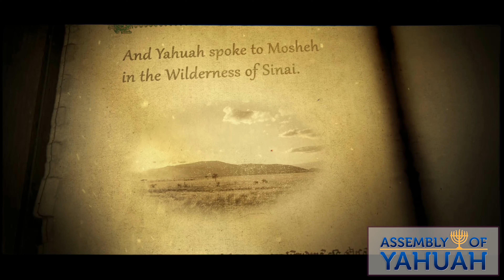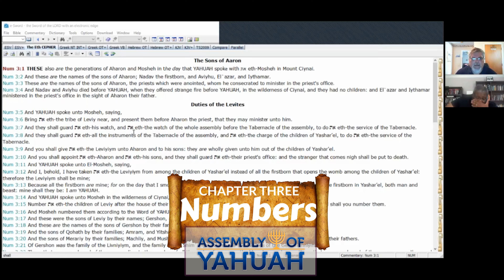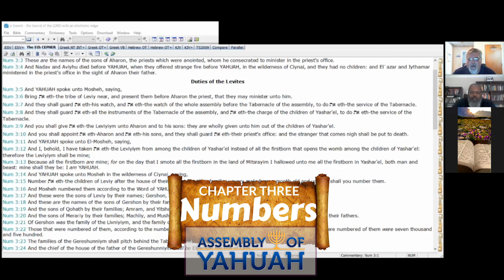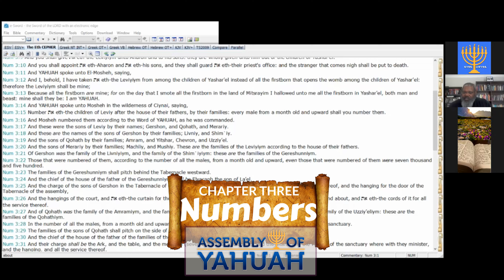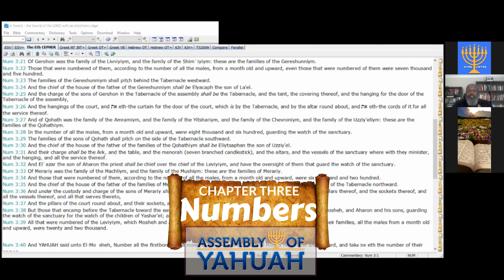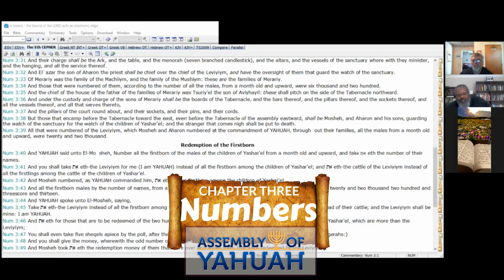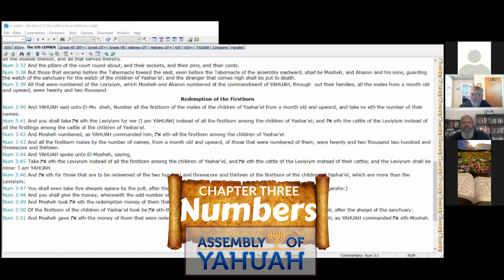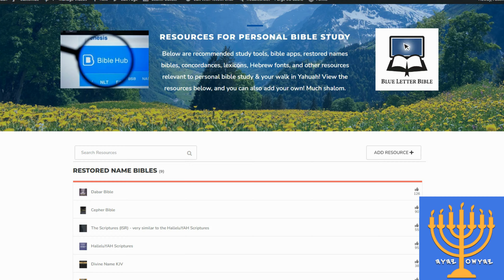Numbers 3: Priests & Levites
Every Shabbat, a new chapter of Numbers will publish! To be notified of new videos,
TEXT: Bemidbar/Numbers Chapter 3: Priests & Levites

Join us as we study BEMIDBAR (NUMBERS) together, chapter by chapter, verse by verse! We started with the book of Genesis, and we've been working our way through the Bible, one week at a time, one book of the bible at a time. It's been a YAHmazing journey!!

We are the Assembly of Yahuah. Our purpose is to reach the Lost sheep of Yasharal (Israel) with the truth of Scripture.

Shalom!